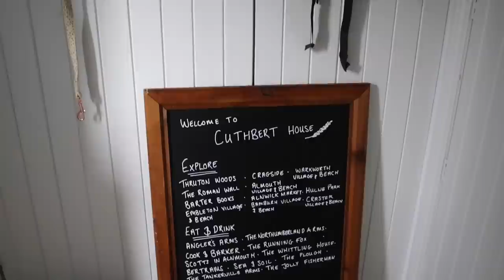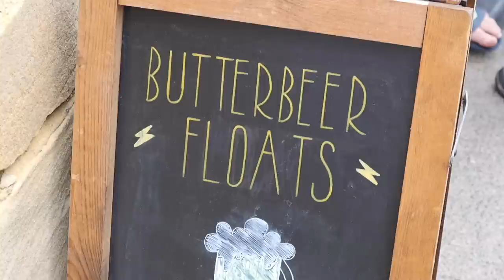VLOG | staycation, spring/summer outfits, new hair & lovely walks!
HEIGHT:
I’m 5ft 3 and usually a size 6/XS in clothing

For transparency, anything with a * next to it is a PR product I have been sent, as always all reviews are 100% my honest opinion and I like to try and test these before showing to you guys!

DOVESTONE RESEVOIR

CLOTHING FEATURED IN VLOG:

ASOS TRENCH
*ADANOLA LEGGINGS
*ADANOLA TOP
H&M BLAZER
STORIES TROUSERS

BIRKENSTOCK BOSTONS
LOEWE BAG
*DISSH DRESS (alternative)
*FIT FLOPS

MANGO TRY ON

STRIPE TOP
STRIPE TROUSERS
STRIPE DRESS
DENIM MAXI SKIRT
CROCHET JUMPER

COS TRY ON

CROPPED SHIRT
SHORT SLEEVED BLAZER
LINEN TROUSERS
STRIPE VEST TOP
JEANS
CREAM TROUSERS
GREEN STRIPE SHIRT
STORIES TRY ON

BERMUDA SHORTS
KNIT DRESS (alternatives)

M&S TRY ON

GREEN LINEN SHIRT
NEUTRAL LINEN SHIRT
BLUE JEANS (I’m wearing the regular here)
WHITE JEANS (I’m wearing the regular here)